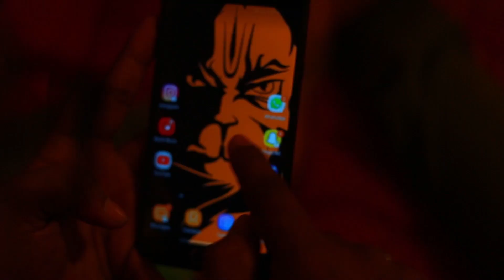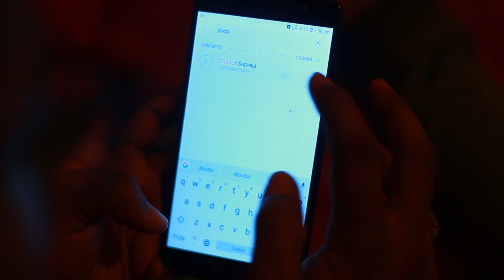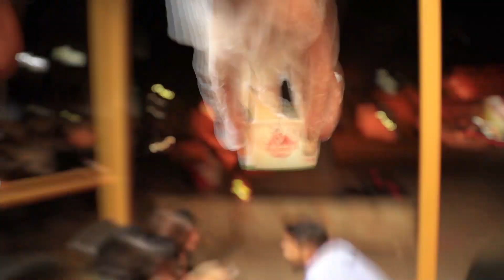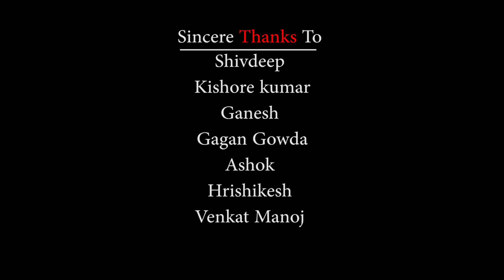EKA || AROUND A MAN || NEW KANNADA SHORT FILM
EKA- AROUND A MAN (SARVATHA PURUSHA) NEW KANNADA SHORT FILM
WRITTEN AND DIRECTED BY - SHYAM SHREYAS REDDY
PRODUCED BY- VIJAY LAKSHMI AND PRADEEP KUMAR
PRESENTED BY - POPSICLE STUDIOS.
THE MOVIE REVOLVES AROUND A MAN AND THE UNTOLD MYSTERIES HE FACES.
IT IS  A PSYCHOLOGICAL THRILLER.
CAST- SUYOG GOWDA, LAKSHMI SUBATHRA, SMRITI S BABU , SHAH ALI, RHINO CLEMENT, JOTHI, VIGNESH, MADHUMITHA KUMAR.
CREW- PAVAN JAGADISH, RHINO CLEMENT, ADITHYA KASHYAP, ATHI, ANOOP, AVINASH KAMATH, VISHNU, HARISH, SHAH ALI, PARAG SHRAVAN STUDIOS.